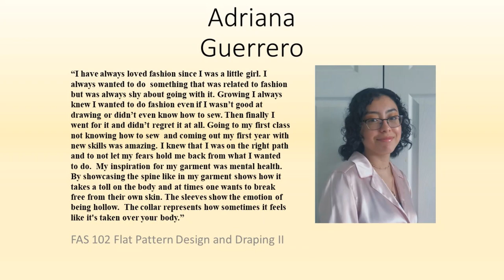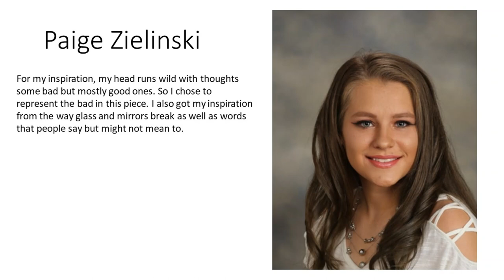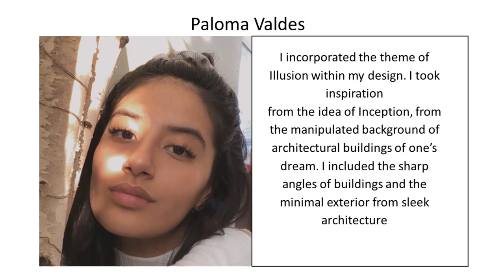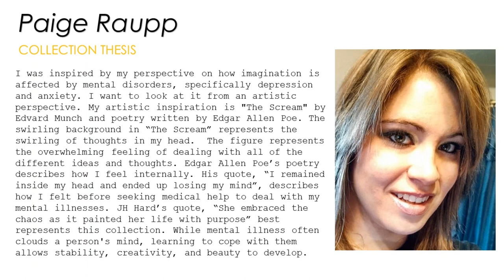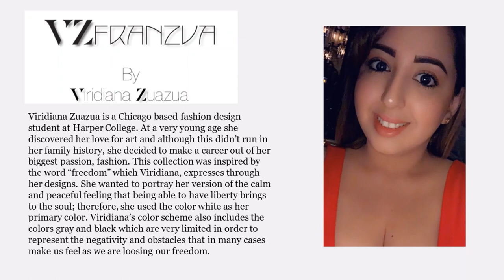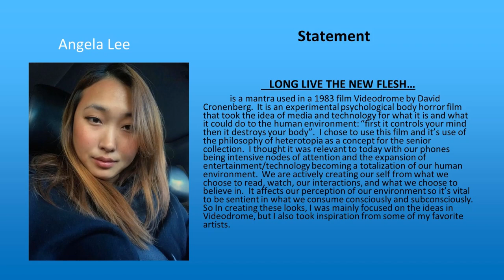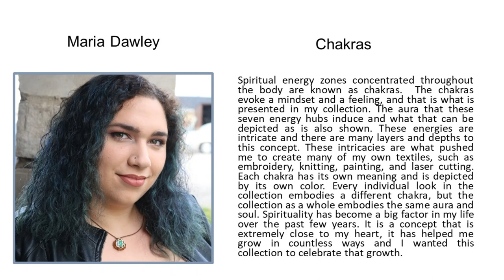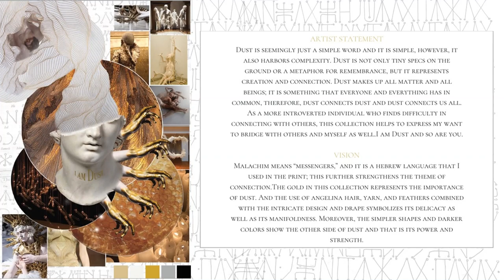Imagine: Harper College Fashion Show Spring 2020 Review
2020 Harper College Fashion Design students share their work.